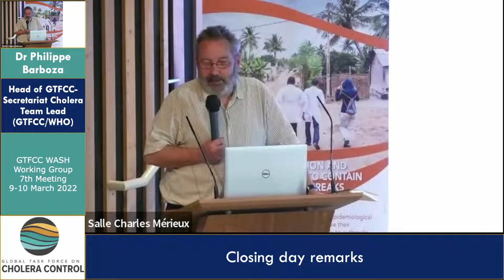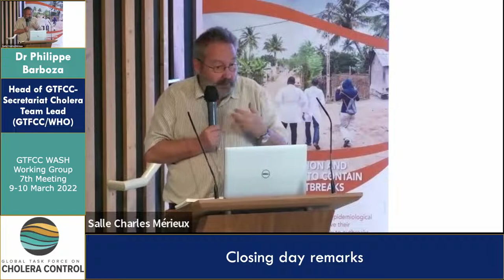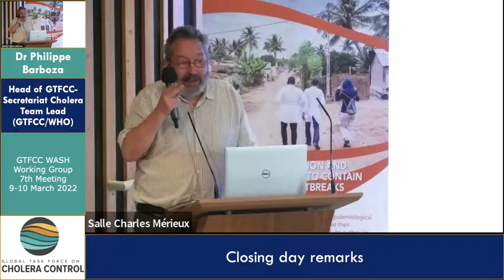Day 2 - Dr. Philippe Barboza